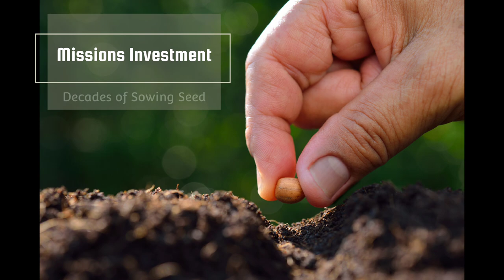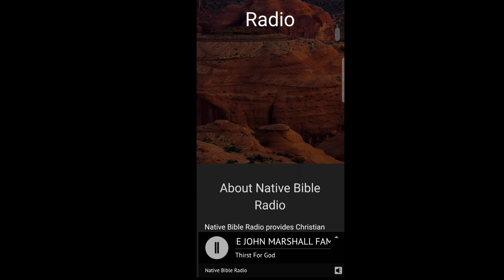A Harvest In the Desert-Navajo Nation 2023